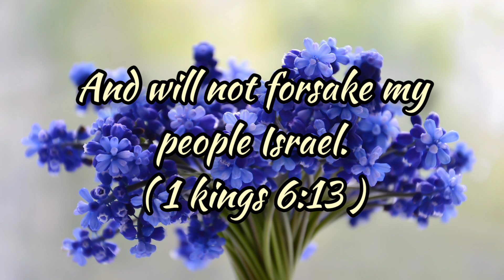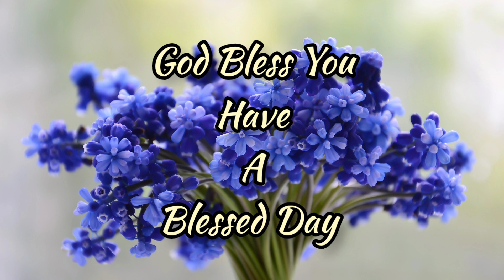My people Israel | Blessing Bible Verse To Start Your Day | God's Word For You |Today's Blessings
Today's Blessings  Channel Contents:1000 துதி பலிகள்,அந்நிய பாஷையில் வல்லமையான ஜெபம், ஆடியோ பைபிள்,காலை ஜெபம்,இரவு ஜெபம்,ஆசீவாத ஜெபங்கள், வியாதியஸ்தருக்காக ஜெபங்கள்,கடன் பிரச்சனையிலிருந்து விடுதலை ஜெபம்,குடும்பம், பிள்ளைகளுக்கான ஆசீர்வாத ஜெபம்.1000 Praises In English, Miracle Healing Prayer, Worship Songs,Instrumental Music, Blessing Morning Prayer, Night Prayer in Tamil.

1000 Praises In English:Praise The Lord My Soul !